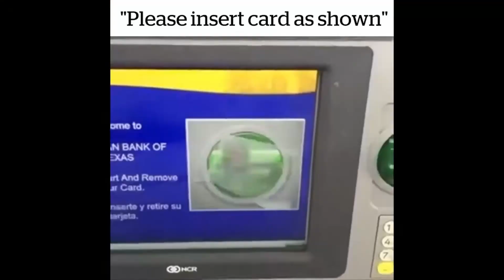UFC CARDS / MY THOUGHTS Q&A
Timestamps
00:00 Intro
02:24 Question 1. HOF investing
04:56 Question 2. Panini debut products
08:04 Question 3. PC catalogue
09:13 Question 4. Long term holds
11:05 Question 5. Sealed Product long term
13:07 Question 6. UFC hobby in 10 years?
15:01 Question 7. Content Goals
18:08 Question 8. Card Shows
19:25 Question 9. Recent Rookies
23:07 Question 10. Fighters legacy

Each and every week I will cover the upcoming UFC event and choose three fights from the event and talk about the 6 fighters involved currents card prices and predict where prices will head in the future whether it will be up or down.
I will also talk about my PC items and recent buys and dive in to why I bought that cards.
UFC sports cards are some of the nicest cards in the hobby and Iam hoping to spread the awesomeness with these videos.